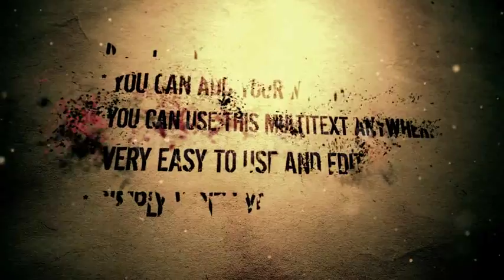Sand text | The Best After Effects Templates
Beautiful project, in which the text is composed of sand particles. Beautiful appearance and turning in the sand made by the wonderful plugin for AE Trapcode Particular. In general, this plugin is very rich in its possibilities, and it can be used to create wonderful effects.
FullHD preview here:
This is a finished project for Adobe AfterEffect, where you can easily change the text on your own, and you become the owner of a wonderful video with your text.
In the preview, I used the beautiful music “Love” from the author “plastic3”, you can buy it separately here:
View FullHD Preview
Logo intro projects:

Text/Trailers projects:

Presentations/Video display projects:

Greeting projects: